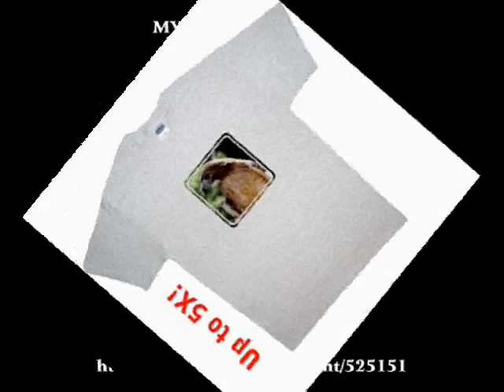BIRD GALLERY (Artistic Impressions)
This Gallery features my lovely BIRD related photography (paired with the song "On Eagles Wings") and products featuring that artwork from my online stores. Enjoy & God bless!